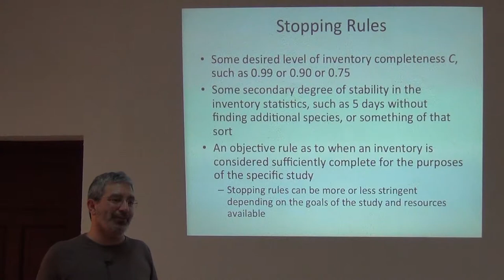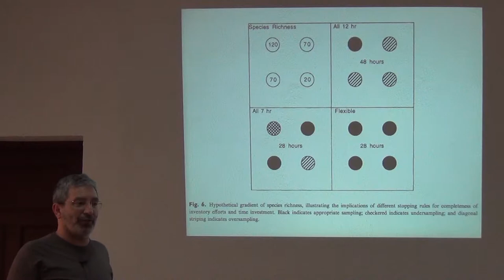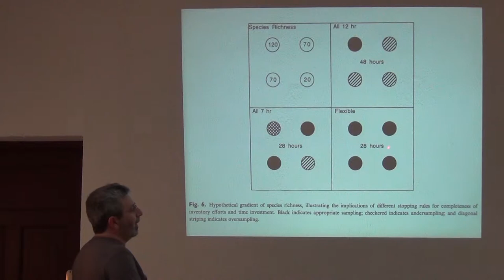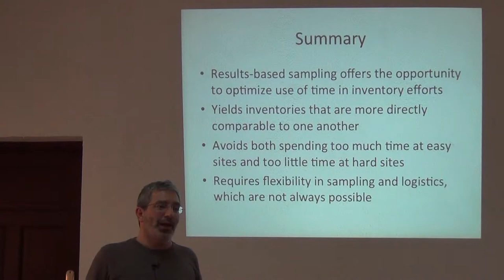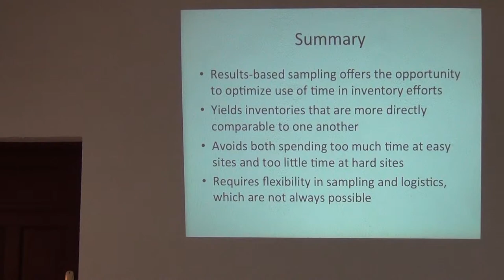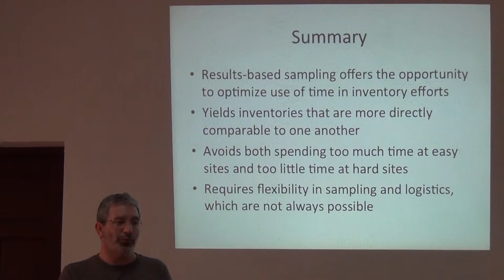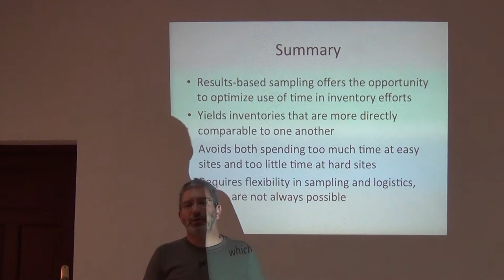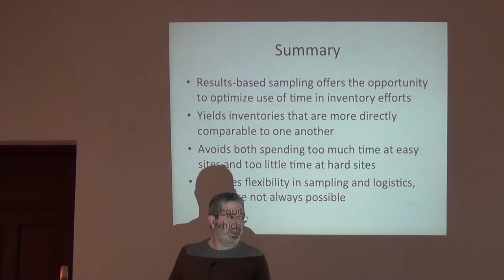BITC / Biodiversity Inventories - Results-based Sampling II